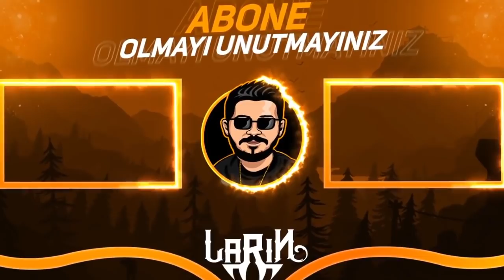minecraft AMA KÖMÜRLERDEN EFSANE eşyalar Çıkıyor